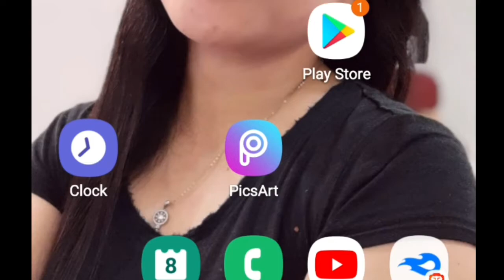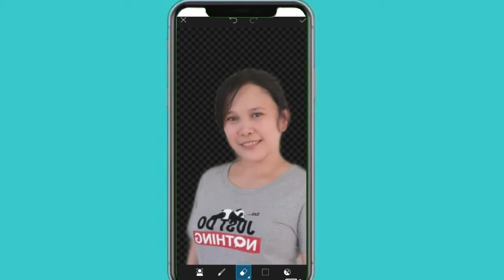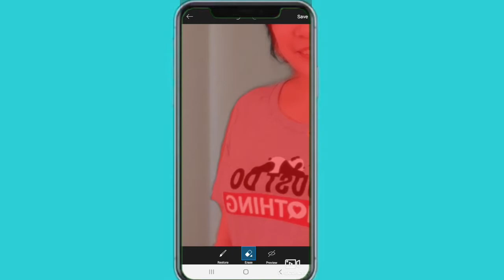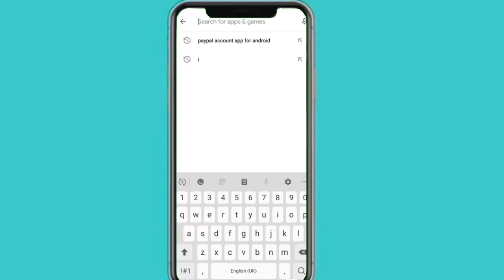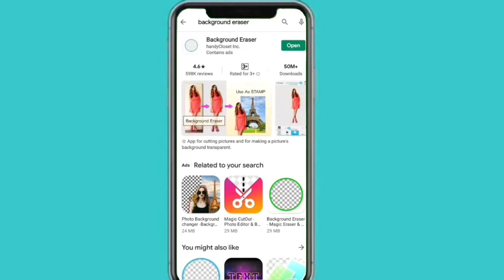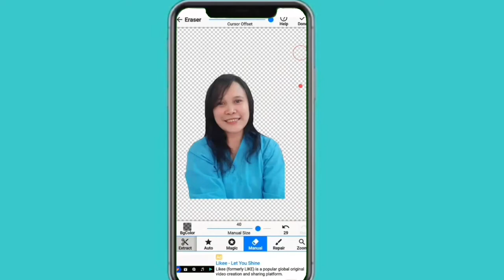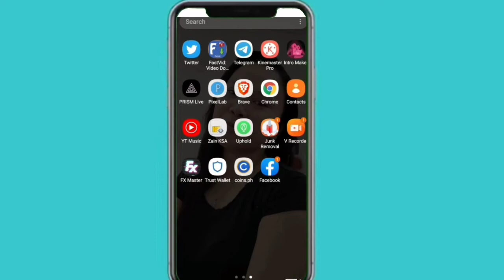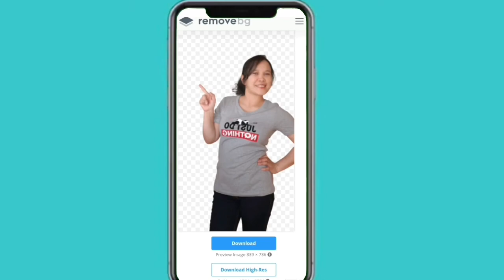HOW TO REMOVE IMAGE BACKGROUND ON PHOTOS/PICTURES STEP BY STEP TAGALOG TUTORIALS Leen Maltes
Sa videong ito ay ituturo ko o e sishare ko yung paraan kung paano maremove ang backgrounds ng ating mga photos and pictures.Ipinakita ko sa video tutorial ko kung paano ko na remove ang background ng aking mga photos gamit lang ang aking cellphone. Ang pag remove ng background ay isa sa paraan para mapalitan ng mga gusto nating background ang  ating pictures at higit sa lahat para maging stickers at maipasok natin sa paggawa ng thumbnail.